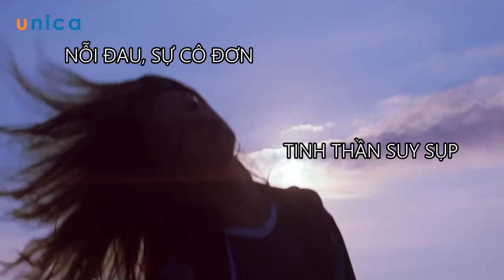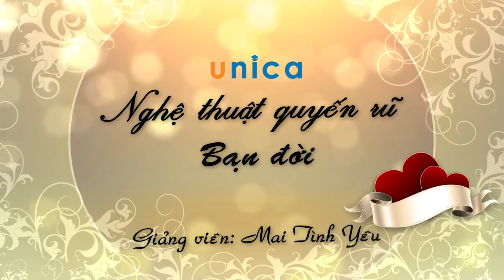Nghệ thuật quyến rũ bạn đời - Mai Tình Yêu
Khoá học Nghệ thuật quyến rũ bạn đời - Mai Tình Yêu

Chinh phục và quyến rũ người đàn ông của mình là mong muốn của tất cả mọi cô gái.

Cho dù bạn ở bất kỳ lứa tuổi nào, dù bạn là một cô gái trẻ, một người đã ly dị, hay một người đang có gia đình hạnh phúc, thì mong muốn chinh phục người bạn đời của mình, khiến chàng luôn mãi "say trong men tình" và luôn chiều chuộng bạn là điều mà tất cả phái đẹp đều mong muốn.

Tìm thấy người bạn đời của mình là đã một việc rất khó, giữ để người đó luôn yêu thương nâng niu bạn lại là điều khó hơn rất nhiều. Có rất nhiều người phụ nữ đã yêu, hay lập gia đình rất lâu nhưng vẫn mãi giữ được hạnh phúc cho mình, vẫn mãi giữ được người đàn ông của mình luôn yêu thương mình mãi như những ngày đầu yêu thương. Nhưng cuộc sống cũng lại có không ít những người phụ nữ phải đau bỏ, phải từ bỏ bạn đời của mình, không giữ được hạnh phúc trọn vẹn.

Để giúp các nàng biết cách chinh phục và mãi mãi quyến rũ người bạn đời của mình, khiến người đàn ông của bạn mãi chìm trong "men tình" của bạn, luôn coi bạn là tâm điểm của chú ý, luôn yêu chiều và nâng niu bạn khóa học Nghệ thuật quyến rũ bạn đời cùng Giảng viên Mai Tình Yêu, sẽ giúp các nàng làm được điều đó.

Khóa học sẽ giúp các nàng hiểu rõ hơn về hạnh phúc, tình yêu và có thể chinh phục được người đàn ông. Bạn sẽ hiểu rõ hơn về cách giao tiếp cũng như trò chuyện với đối tượng của mình và đạt được mục đích chinh phục, quyến rũ người đàn ông hào hoa dành riêng cho bạn.

LỢI ÍCH KHOÁ HỌC:
Nắm đươc các bí quyết để chinh phục, quyến rũ và mãi giữ chân được người đàn ông của mình.

Biết cách khiến người đàn ông của mình luôn say đắm và yêu thương, nâng niu bạn

Biết chọn đối tượng phù hợp và loại bỏ những đối tượng không hợp với mình

Hình dung rõ được về đối tượng có phương pháp “thả mồi” cho phù hợp

Hiểu rõ về tâm lý của người đàn ông và dễ dàng quyến rũ họ

Tự tin làm chủ mọi tình huống khi tiếp cận với chàng

ĐỐI TƯỢNG ĐÀO TẠO:
Chị em phụ nữ từ 18 tuổi trở lên
Những người độc thân, có gia đình hoặc đã ly hôn
Tất cả những ai mong muốn có được hạnh phúc

Đăng ký với ưu đãi khủng tới 40% so với giá gốc tại